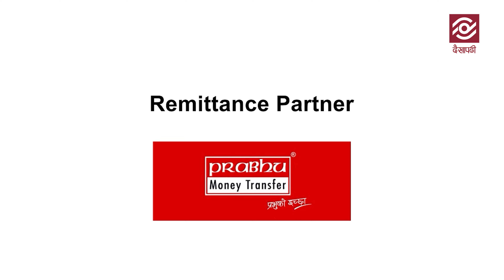केराखेती सहज,आम्दानी दामी,थोरै लगानीमै बन्ने होइन त उद्यमी ? | Banana Farming | Nepal Farkeypachi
In this video, we present the story of Bishnu Hari Panta , a returnee migrant who has been actively involved in the Banana Farming business. Here is what he has to share about his experience and process of establishing the growing business of Banana Farming.